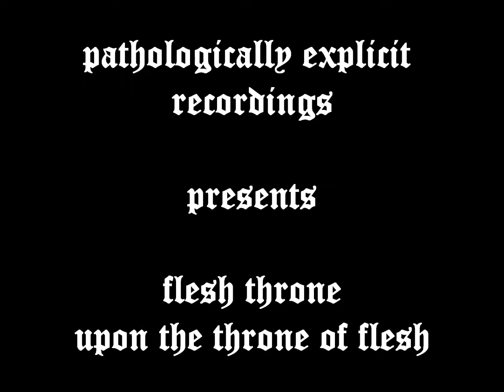Flesh Throne - Upon the Throne of Flesh [Coming Soon]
nuns are gonna get raped.

 I shall ascend to heaven
 raise my throne above the stars of god
 sit amongst the mount of heights
 ascend to the tops of the clouds
 make myself the most high

 infinite malice
 upon the holy
 baptized